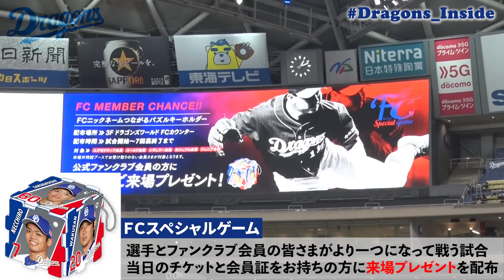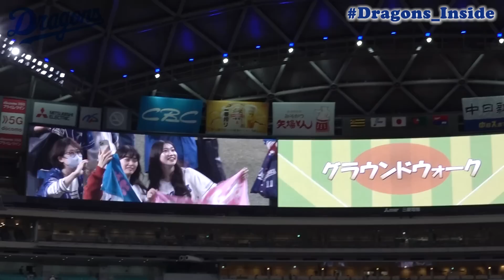今季もニックネームユニホーム！ SHOPAY の着心地は…？ＦＣスペシャルゲームの舞台裏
FCスペシャルゲーム